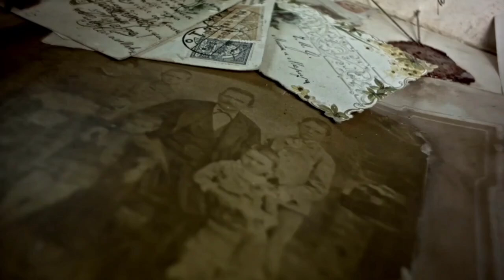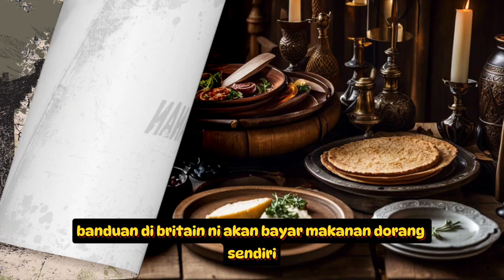Sejarah pelik penjara pada zaman pertengahan dahulukala.